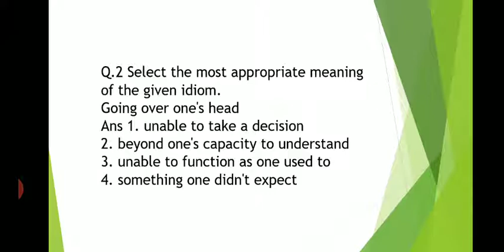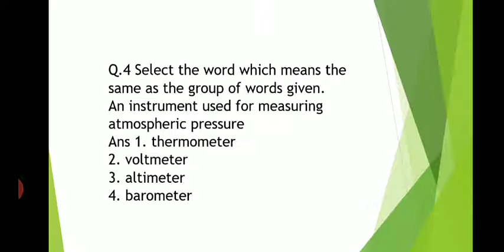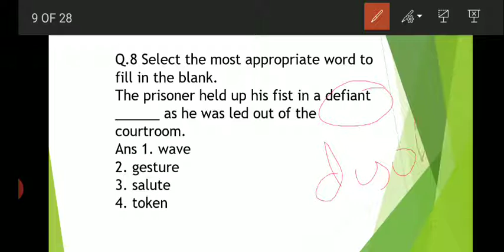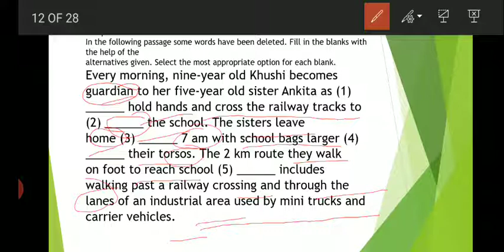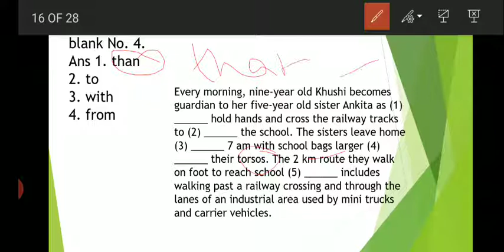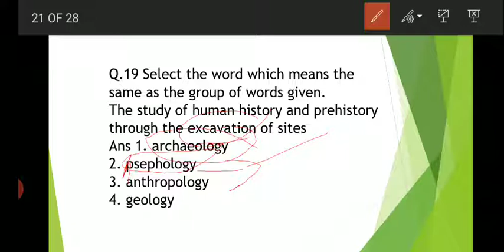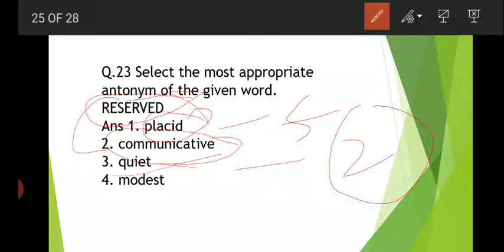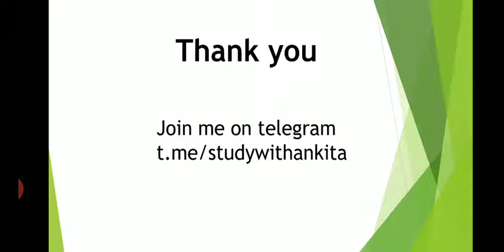SSC CHSL Previous years English paper held on 3rd July,2019 fully solved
Study with Ankita

3rd July evening shift

Fully solved with detailed explanation